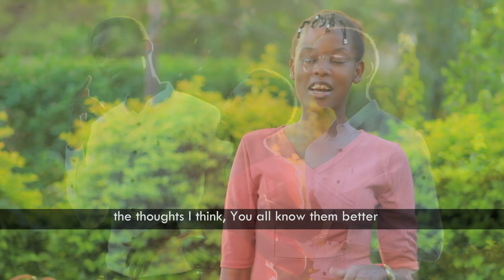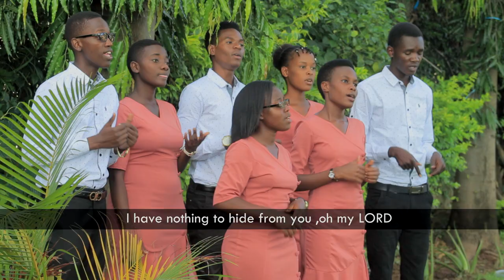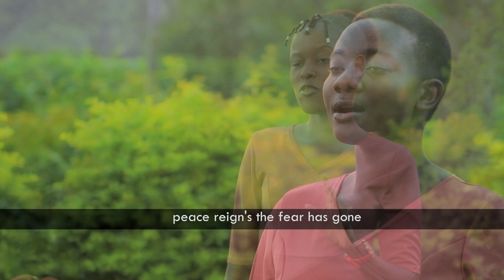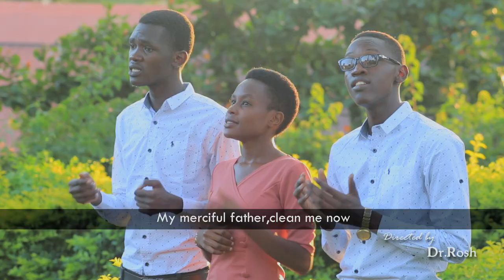NIKUFICHE NINI BWANA_(VOICE OF PARADISE )